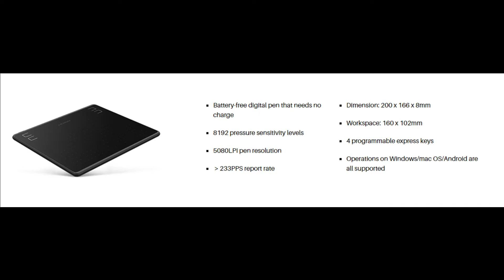HUION HS64 | Pen Tablet Murah | Mudah